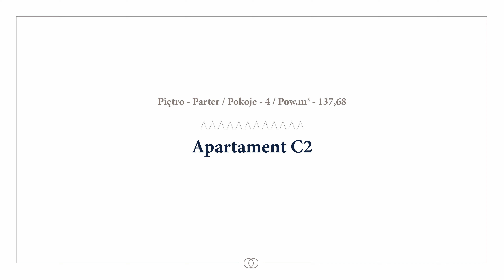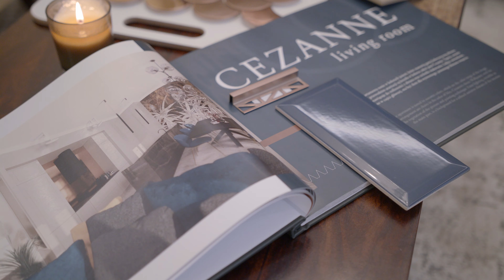Echo Investment I WROCŁAW - OGRODY GRAUA I APARTAMNET C2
Ogrody Graua – niezwykła i niepowtarzalna inwestycja Echo Investment.
Unikat wśród luksusowych nieruchomości na wrocławskim rynku.
Osiem kameralnych apartamentów zlokalizowanych w wnętrzach zabudowy pałacowej o powierzchni od 37 do 140 mkw.
O wyjątkowości miejsca decyduje także atrakcyjne otoczenie prywatnego parku do dyspozycji mieszkańców.

Nieruchomość skierowana jest do klientów poszukujących indywidualnej oferty i niestandardowego projektu o szlachetnych rysach.